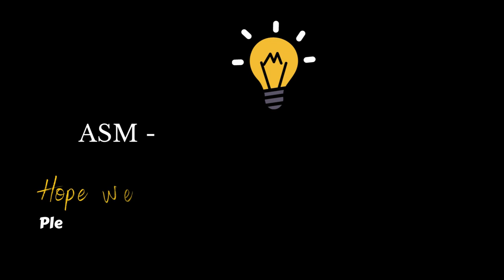Plot Summary Of Moneyball By Michael Lewis. - Moneyball Best Audiobook Summary By Michael Lewis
Summary Of Moneyball By Michael Lewis. - giving a summary of moneyball book by michael lewis..
summary of moneyball by michael lewis the art of winning an unfair game.

📊⚾ Get ready for an in-depth summary of "Moneyball" by Michael Lewis, a game-changing book that explores the intersection of statistics and baseball.

Join us as we break down the key concepts and insights from "Moneyball," where the Oakland Athletics' innovative approach to building a winning team defied traditional norms. From Billy Beane's unconventional strategies to the statistical revolution led by sabermetrics, this book revolutionized how we view sports management.

In our summary, we'll uncover the challenges faced by Beane as he challenges the status quo and reimagines player evaluation. We'll discuss the impact of this data-driven approach on the game, the team, and the broader sports landscape.

Whether you're a sports aficionado, a fan of data-driven decision-making, or just curious about the behind-the-scenes workings of professional sports, this video is a home run.

Thank you for joining us on this journey through "Moneyball"! 🎥⚾